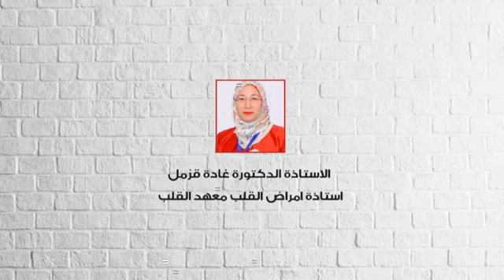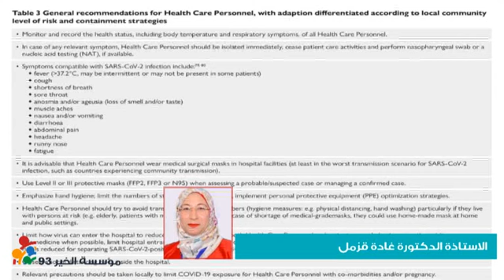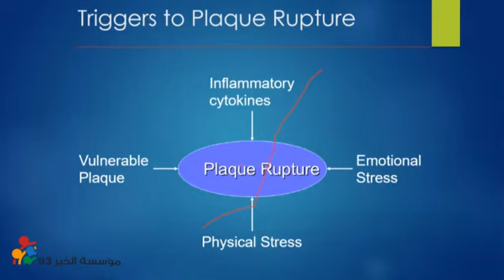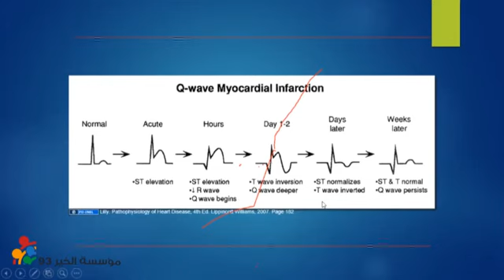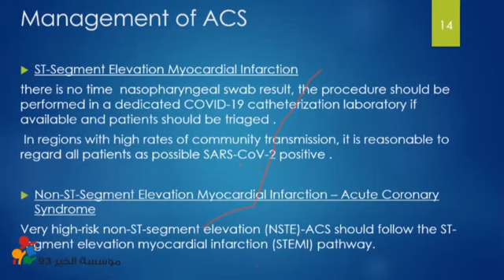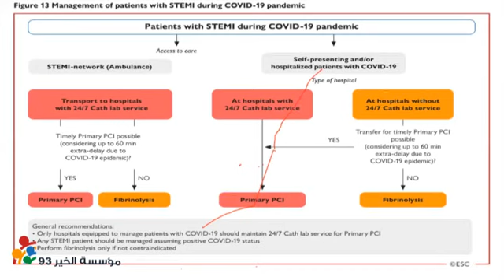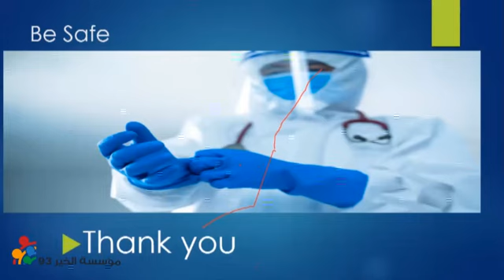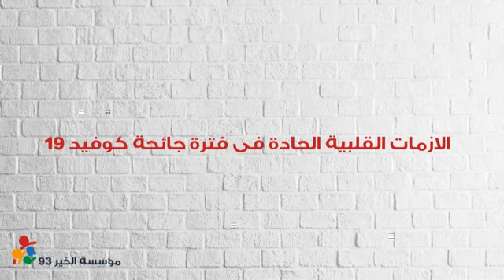محاضرة "الازمات القلبية الحادة فى فترة جائحة كوفيد"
محاضرة "الازمات القلبية الحادة فى فترة جائحة كوفيد" للأستاذة الدكتورة غادة قزمل استاذة امراض القلب بمعهد القلب القومي، والتى نظمتها مؤسسة الخير 93 فى موسمها التعليمى الثانى الخاص بجائحة كوفيد ١٩، وذلك يوم الجمعة 23/10/2020، وقد أدارة المناقشة الأستاذة الدكتورة ايمان الطحلاوى استاذ الصحة العامة بالمركز القومى للبحوث